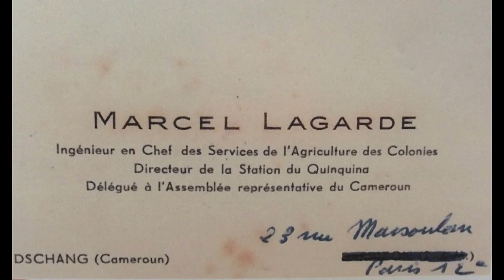Teaser 'FRICHE ! Et les décombres se souviennent...'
Avant-gout du projet de film documentaire 'Friche § et les décombres se souviennent ' de Darice Malabon.